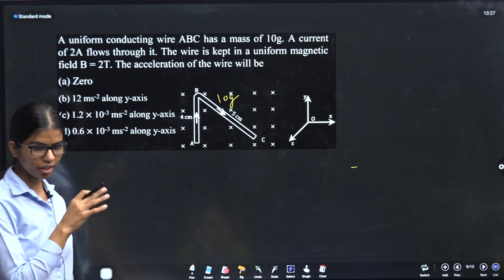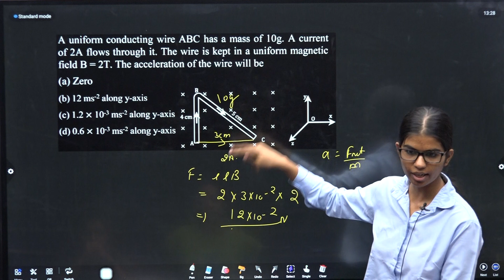EM TEST 3 Q18 A uniform conducting wire ABC has a mass of 10g. A current of 2A flows thr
A uniform conducting wire ABC has a mass of 10g. A current of 2A flows through it. The wire is kept in a uniform magnetic field B = 2T. The acceleration of the wire will be
 (a) Zero
 (b) 12 ms-2 along y-axis
 (d) 0.6 × 10-3 ms-2 along y-axis